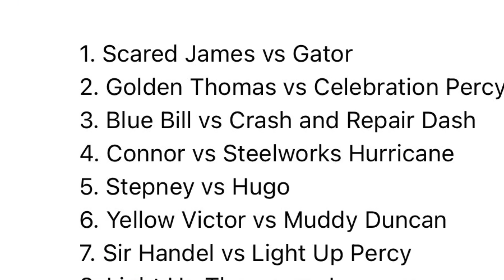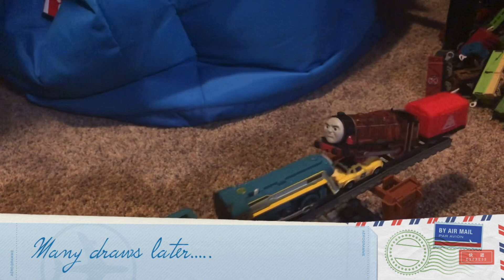Worlds strongest engine 29